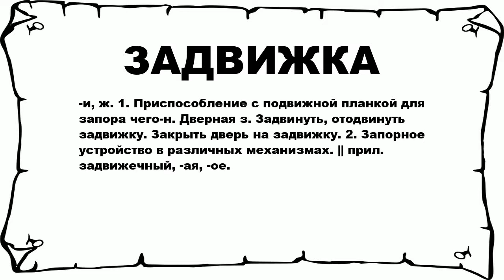ЗАДВИЖКА - что это такое? значение и описание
Хочешь знать что значит ЗАДВИЖКА? тогда слушай до конца.

 -и, ж. 1. Приспособление с подвижной планкой для запора чего-н. Дверная з. Задвинуть, отодвинуть задвижку. Закрыть дверь на задвижку. 2. Запорное устройство в различных механизмах. || прил. задвижечный, -ая, -ое.